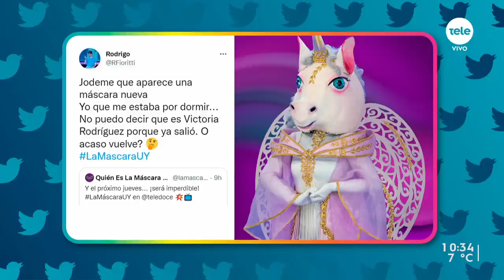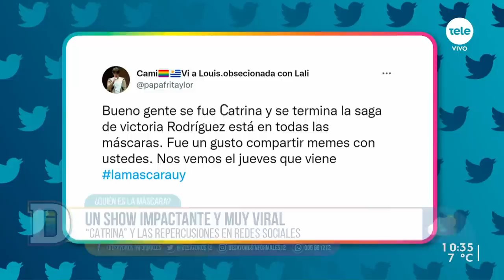"Catrina": multifacética y elocuente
En el estudio recibimos a una gran amiga y estrella de la casa, Victoria Rodríguez, quien personificó a Catrina en ¿Quién es La Máscara? La actriz y conductora de Esta boca es mía nos contó sobre su pasaje por el exitoso programa y los "operativos" para despitar. Además, repasamos el trabajo que realizó junto con Gonzalo Moreira para darle voz a Catrina.